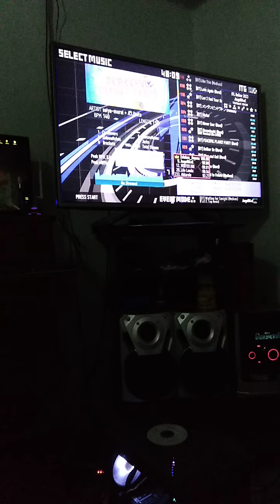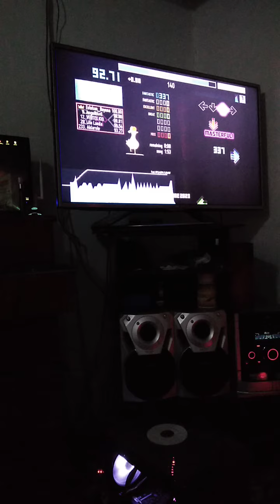[ITL 2023] PEACEFUL PLANET PARTY (SH7) 100% 0w -QUINT STAR- #72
Last quint star reached in ITL 2023 (I was pending to upload to the channel). Very Happy for the performance achieved, I finally managed to be in position #160 out of 1100 players 🙌🙏🤩. I have also finished in position #20 in the top of the quad star ranking, 74 in total and position #6 in the top of the quint star ranking, 9 in total. I have learned a lot and improved in various technical aspects and even happier because my knee is getting better! 🙏 I hope to continue like this!! 👊🤗👌

In the following link you can see the total number of quintstars that I have been able to achieve in ITG (official and custom songs).

All Blue Fantastic (15ms window)
Player: R4VE
Steps: Sudzi781
Song: PEACEFUL PLANET PARTY (SH7)
Pack: ITGmania
Theme: Waterfall